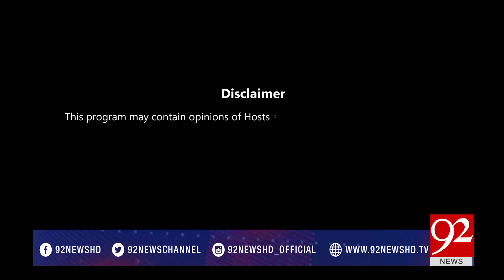Zair E Behas 07-07-2017 - 92NewsHDPlus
Watch Complete programe Zair E Behas on on 92NewsHDPlus
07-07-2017